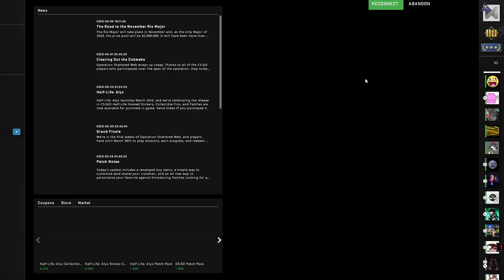CS:GO Wingman - Lake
The Wingman game mode consists of 2 versus 2 competitive matches on maps with one bombsite, a best-of-16 game format, and a special Wingman skill group. The rules are similar to competitive, but the game mode takes place in "compact" maps with only one bombsite.